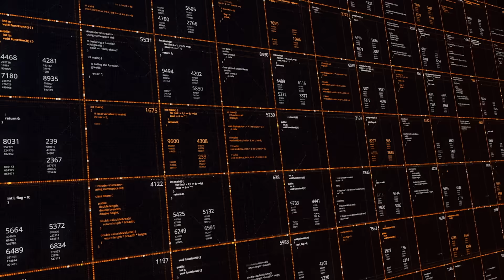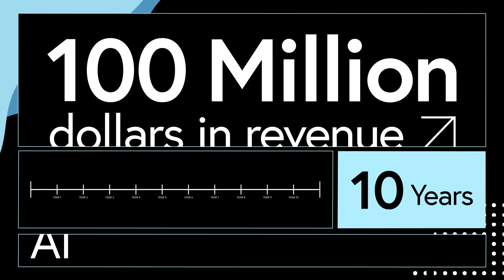Celebrating 10 years of Cloud 100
At Bessemer Venture Partners, we look back on a decade of innovation, growth, and leadership from the world’s top 100 private cloud AI companies.

Crossing historic thresholds, the 2025 cohort represents over $1.1 trillion in aggregate value and a decade of Cloud 100. Cloud and AI companies on the list are breaking records with double-digit valuations ($11.2B on average, 10x the 2016 cohort) and $464B in value from AI alone.

Dive into the 2025 Cloud 100 benchmarks, case studies from Canva and Intercom, and the AI trends reshaping cloud leadership